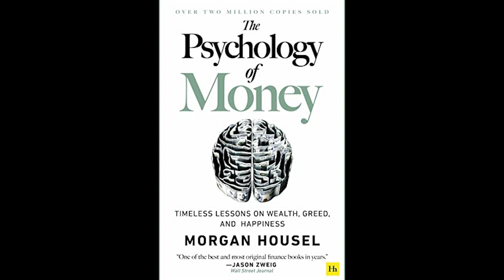A BOOK in a MINUTE: The Psychology of Money by Morgan Housel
Click "Show More" to see the transcript of this video for personal meditation and learning.

"The Psychology of Money" by Morgan Housel is a book that explores the complex relationship between money and human behavior. Here is a ten-point summary of the key ideas discussed in the book:
Money is not just a financial concept, but also a psychological one. How we think and feel about money has a significant impact on our financial decisions and outcomes.
People have different attitudes and beliefs about money, which are shaped by their personal experiences, culture, and upbringing. Understanding these attitudes and beliefs is essential to achieving financial success.
The biggest factor in wealth creation is not intelligence or education, but behavior. Good financial behavior, such as saving and investing, can have a more significant impact on financial outcomes than high income or inheritance.
We tend to focus too much on short-term results and ignore the long-term consequences of our financial decisions. Successful investors and savers think in terms of decades, not months or years.
One of the biggest risks to our financial well-being is our own behavior. We often make emotional and irrational decisions that can harm our finances in the long run.
The stock market is unpredictable and can be influenced by many factors that are beyond our control. The best way to invest is to focus on the long-term and stay committed to a disciplined strategy.
It's essential to seek out positive financial role models and avoid people who encourage bad financial habits.
We tend to believe that more money will make us happier, but the relationship between money and happiness is more complex than that. Once we reach a certain level of financial security, additional money has diminishing returns on our well-being.
The concept of financial independence is more important than retirement. Financial independence means having enough money to support ourselves and our families without relying on a job or other sources of income.
Money is just a tool that can help us achieve our goals and live a fulfilling life. It's important to use money in a way that aligns with our values and priorities, rather than letting money dictate our decisions.